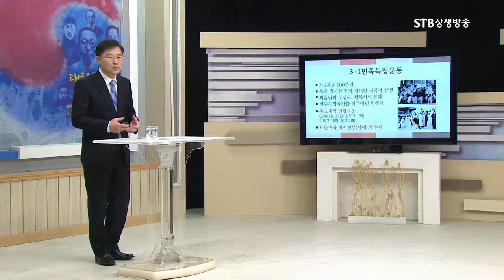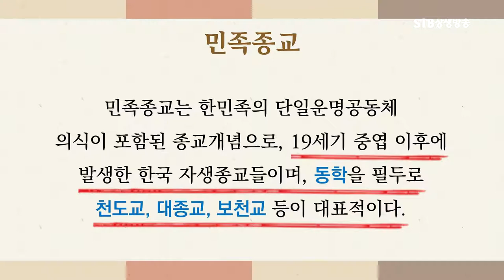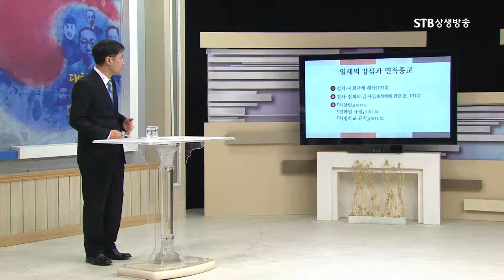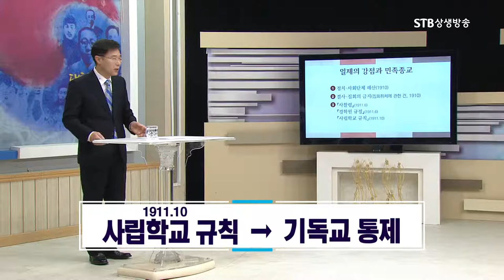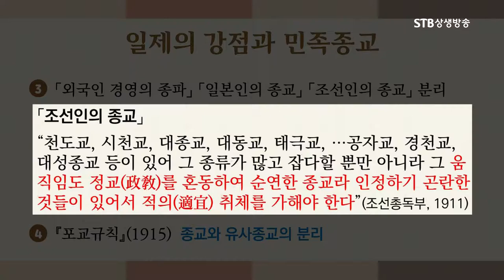철저히 숨겨진 독립운동의 역사ㅣ철저히 짖밟힌 민족종교의 독립운동 일제의 탄압ㅣSTB상생방송 대한독립운동사